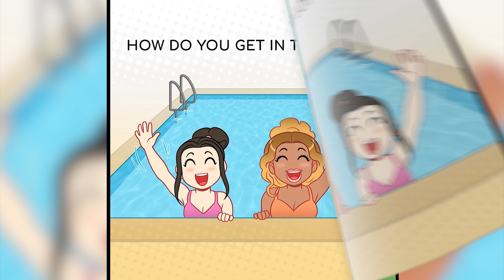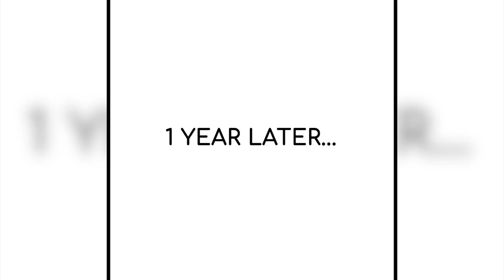Funny Comics With Twisted Logic Of Girls | NEW EDIT #1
Thank!